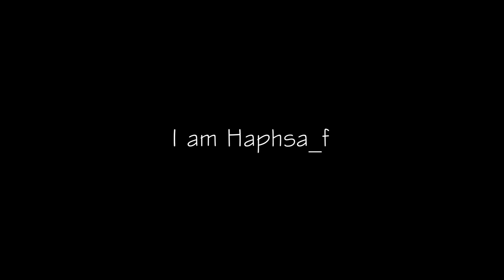I am Haphsaf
I've always wanted to make a channel trailer video and I got this idea for it because of the song. Hope you all enjoy! :)